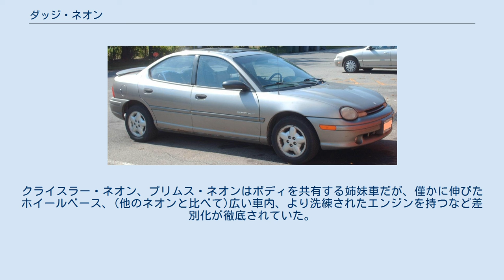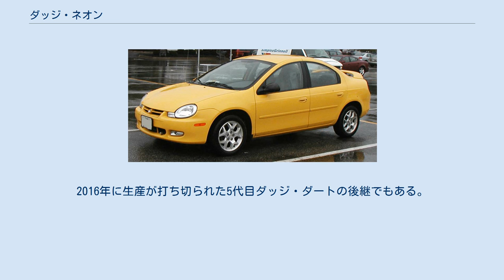ダッジ・ネオン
ネオン（Neon ）は、ダッジが販売している乗用車である。
 ネオンというネーミングは、1991年にダッジブランドでコンセプトカーとして登場した。
このモデルは1994年発売のモデルに多少似ているが、スライド式のスーサイドドアを備えていた。
 このコンセプトは、1987年にクライスラー（現:フィアット・クライスラー・オートモービルズ）がAMCを買収したことから入社したクライスラーデザイナーによって設計された。
 1994年初頭、ダッジ・コルト、ダッジ・シャドーの後継としてデビュー（一方プリムス向けの姉妹車プリムス・ネオンはプリムス・コルト、プリムス・サンダンス、プリムス・レーザーの後継としてデビュー）。
 当初はセダンのみが販売され、クーペは1994年秋に発売された。
 2代目ネオンは1999年8月に発表された。
クライスラー・ネオン、プリムス・ネオンはボディを共有する姉妹車だが、僅かに伸びたホイールベース、(他のネオンと比べて)広い車内、より洗練されたエンジンを持つなど差別化が徹底されていた。
2002年秋にはマイナーチェンジが実施され、2003年モデルとして販売される。
派生車にダッジ・ネオンSRT-4がある。
 2005年夏の終わりにネオンの生産は中止される。
これは他のネオンと比べ最も長い生産期間であった。
後継はダッジ・キャリバーでSRT-4も引き継がれた。
 3代目ネオンは、トルコ・ブルサで製造されたフィアット・ティーポ (2015)（セダン）のダッジブランド版である。
2016年に生産が打ち切られた5代目ダッジ・ダートの後継でもある。
 Flammang, James M./Kowalke, Ron: Standard Catalog of American Cars 1976–1999. Krause Publications, Iola 1999. ISBN 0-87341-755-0